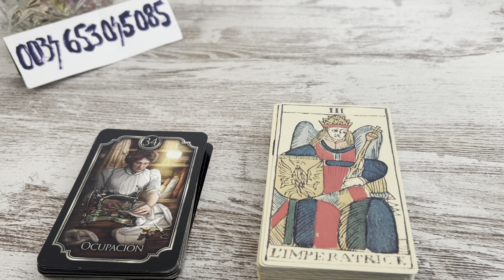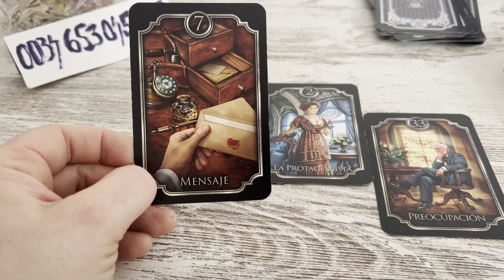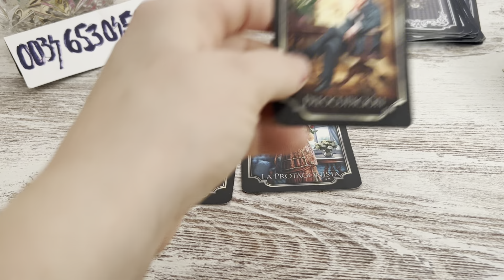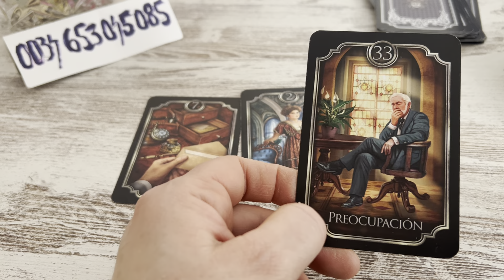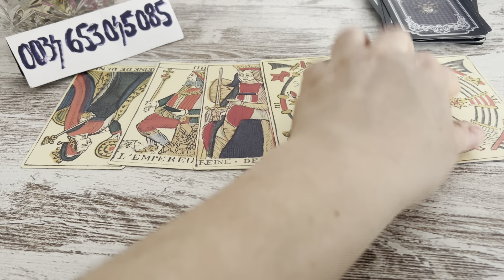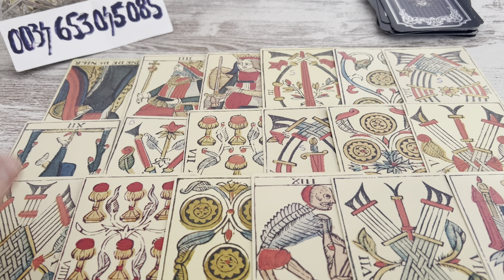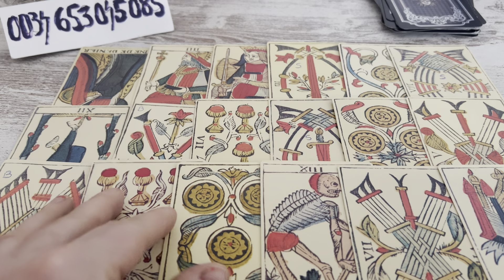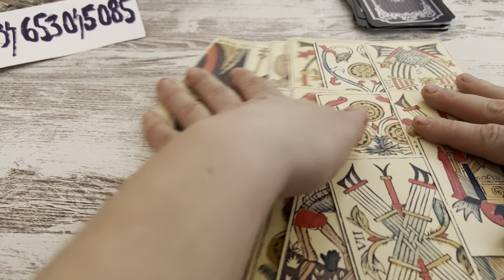AI INDURAT DOAR DE DRAGUL SAU SI IADUL SI RAIUL ! PERSOANA ASTA REVINE SCHIMBATA TOTAL !